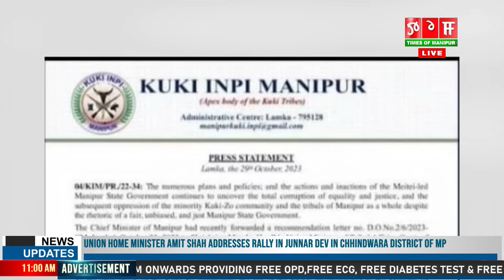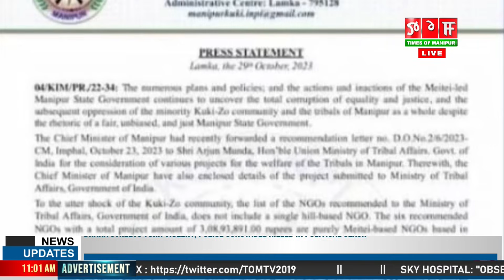KUKI INPI MANIPUR NA AYEEBA CHE THADUNA WAKATKHRE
MANIPUR GI CHIEF MINISTER N BIREN NA THA ASIGI 23 DA TRIBAL SHING GI YAIPHA THOURANG PAIKHATNABA GI DAMAK UNION TRIBAL AFFAIRS MINISTER ARJUN MUNDA DA PISHINKHIBA PROJECT SHING ADUGI MATANG DA KUKI INPI MANIPUR NA AYEEBA CHE THADUNA WAKATKHRE.